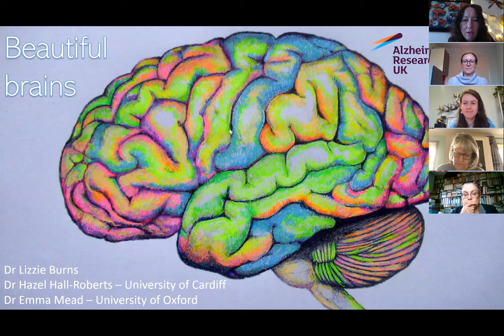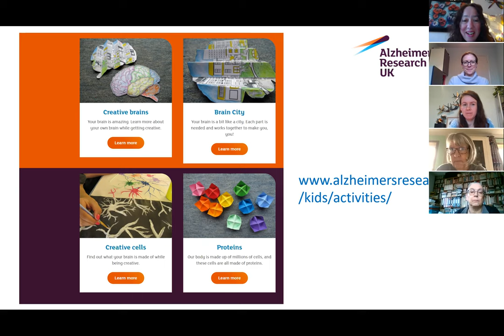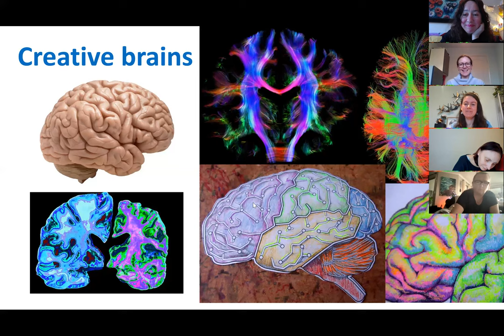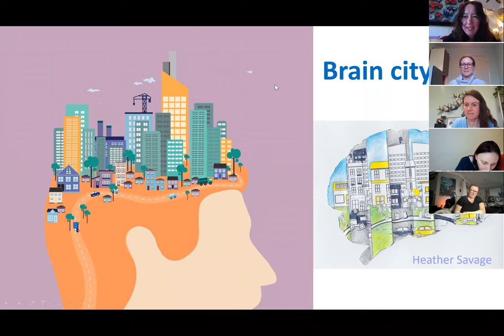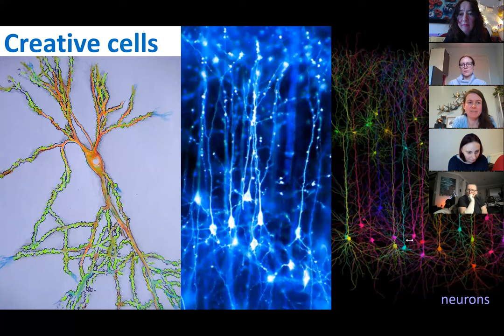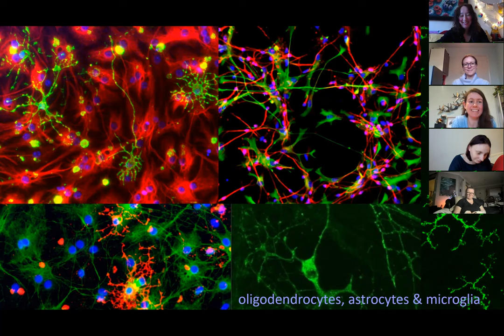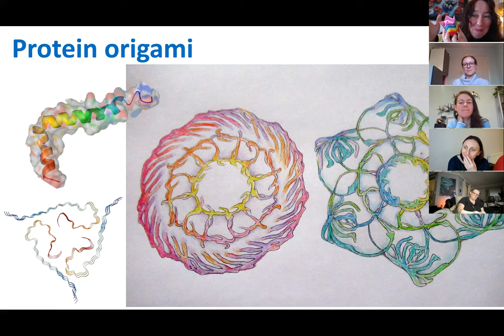Beautiful Brains: Science-art workshop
Our brains are beautiful and amazing! Join science-based artist, Dr Lizzie Burns to create unique brain-themed artwork while meeting neuroscientists from the Universities of Oxford and Cardiff. Find out about the brain and research into diagnosis and treatments for dementia. This relaxing workshop was aimed at being uplifting and inspiring to encourage people of all ages to get creative with colouring, doodling, drawing and origami.

Bring paper, pens and colouring pencils. This special one-off online event has been supported by Alzheimer's Research UK as part of the Inspire Fund. With thanks to Dr Emma Mead in the University of Reading, and Dr Hazel Hall-Roberts in the University of Cardiff.